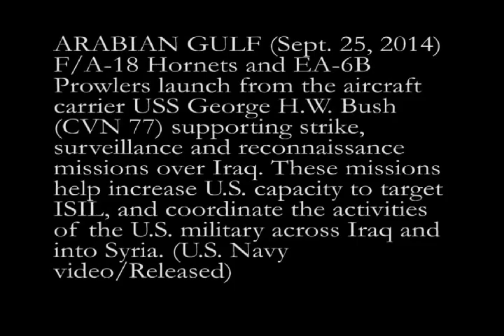The Air Only War No Boots on the Ground AOW